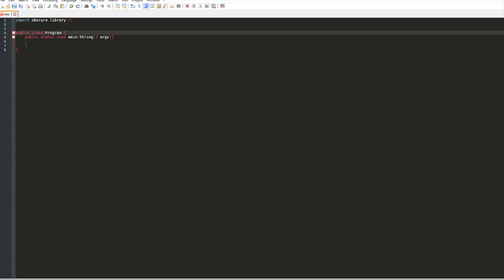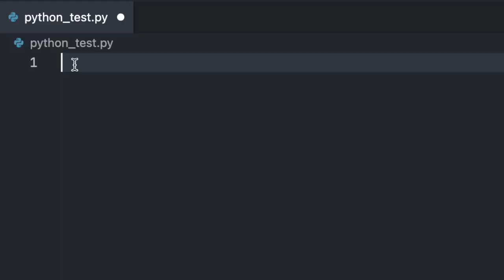This is why you can never learn how to code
If you're getting started with programming, chances are you are making at least one if not all of these mistakes. Here I walk you through how I'm making sure I don't make these mistakes as I learn to code.

Here are links to some of the tech and products I use. If you click on one of these links and buy something, I get a small kick back which goes to keeping this channel going so I appreciate it!

💻 MY CURRENT LAPTOP
⌨️ BEST KEYBOARD
🖱️ BEST MOUSE